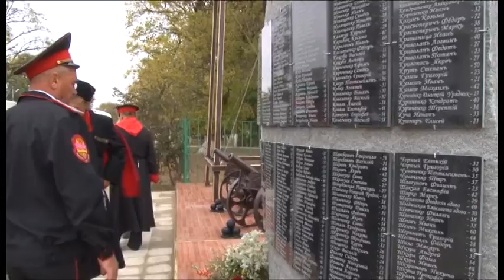В станице Гостагаевской открыли памятный знак первым переселенцам-казакам